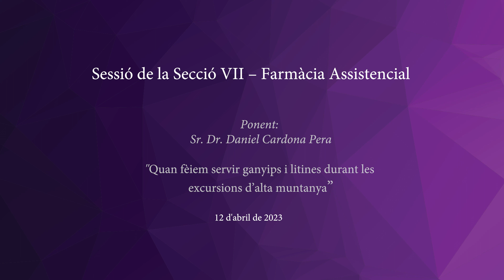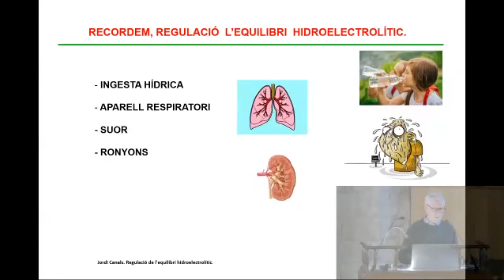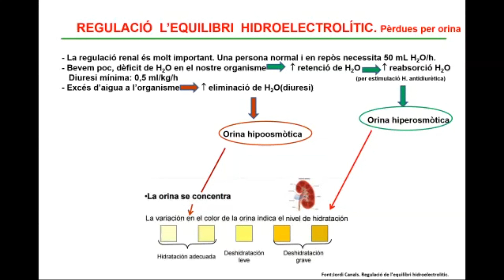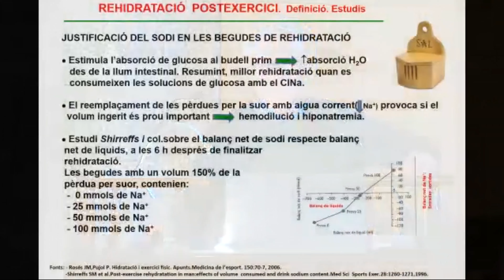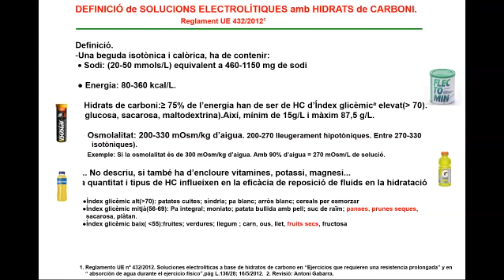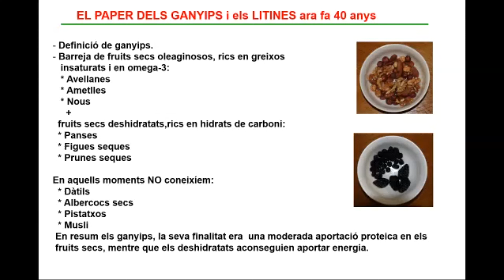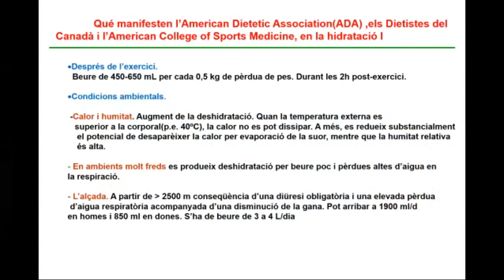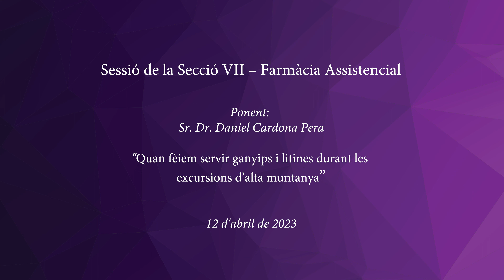Acte Sessió de la Secció VII – Farmàcia Assistencial.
El 12 d'abril, es celebrà la sessió de la Secció VII – Farmàcia Assistencial, amb la ponència: Quan fèiem servir ganyips i litines durant les excursions d’alta muntanya.

Presentat i moderat:
Dr. Miquel Carreras Coma. Acadèmic numerari de la Reial Acadèmia de Farmàcia de Catalunya. President de la Secció VII.

Ponent:
Dr. Daniel Cardona Pera, Ex-adjunt-jubilat. Servei de Farmàcia Hospital Santa Creu i Sant Pau. Acadèmic corresponent de la Reial Acadèmia de Farmàcia de Catalunya.